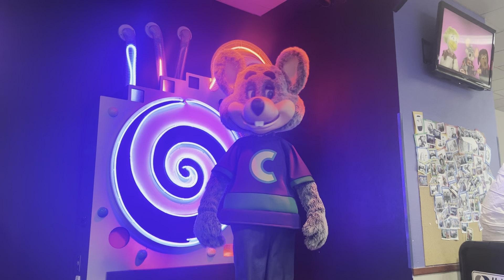evergreen 2023 segment 2 paramus nj